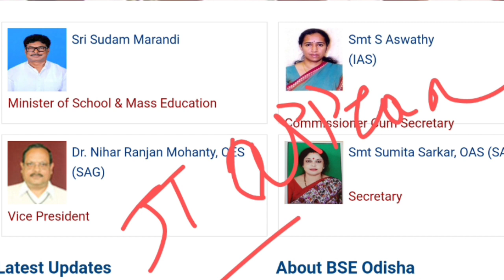otet apply date 2023 | otet update news today | next otet kebe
otet update news today | otet news | otet new update | otet new notification 2023 | otet

JT ପାଇଁ OTET ପାସ୍ କରିନଥିବା ପିଲାଙ୍କୁ ସୁଯୋଗ ମିଳିବ | otet news | otet update news

OTET ପାସ୍ କରିନଥିବା ପିଲା JT Apply ସୁଯୋଗ | otet | otet news | otet update news today | otet 2023

OTET ପାସ୍ କରିନଥିବା ପିଲାଙ୍କୁ JT ପାଇଁ ସୁଯୋଗ ମିଳିବ ନାଁ ନାହିଁ ଜାଣନ୍ତୁ | otet news | otet update news

otet news | otet update news today | otet result | otet result 2023 | otet

otet news | otet update news today | otet new update | otet result | otet result 2023 | otet

otet results | otet results kebe bahariba | otet result | otet results 2023 | otet new update | otet

otet results 2023 | otet result kebe bahariba | otet results | otet result kebe bahariba 2023 | otet

otet result 2023 | otet grace mark 2023 | otet result date | otet update news today

otet result | otet result kebe bahariba | otet results | otet results 2023 | otet update news today

otet official answer key 2023 | otet answer key | otet answer sheet 2023 | otet grace mark

otet mark reduce 2023 | otet pass mark 2023 | otet result 2023 | otet pass mark kete | otet result